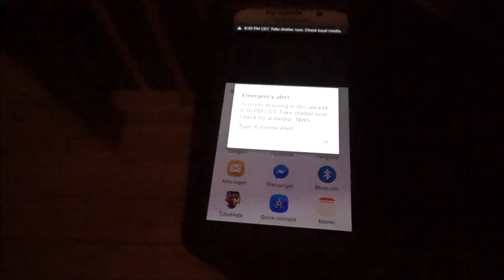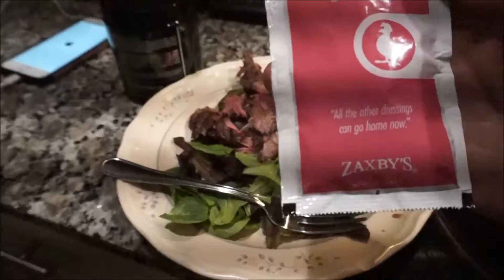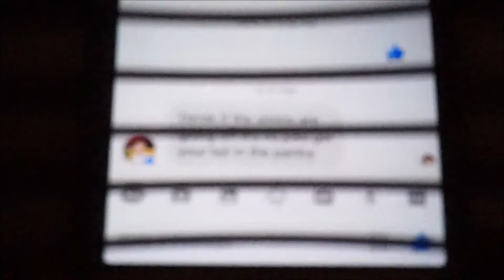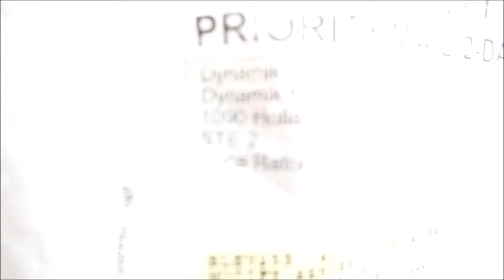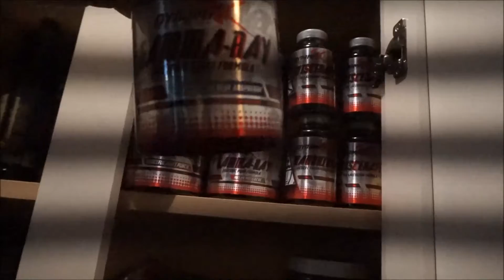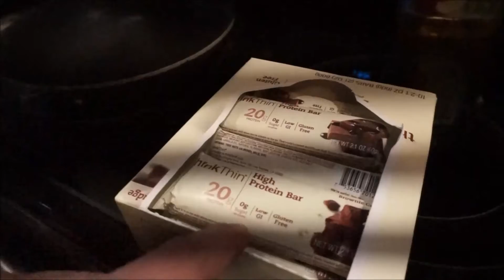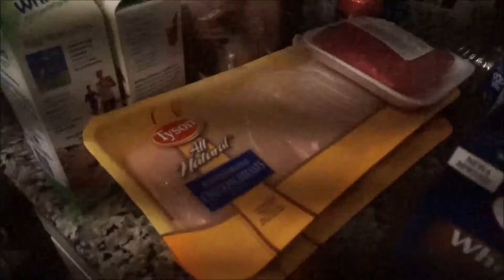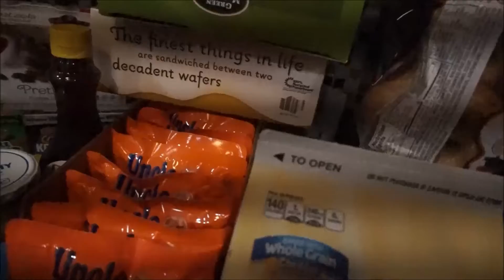Take Shelter!|Vlog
This episode we made 3D smoothies, final 3D aesthetic Joggers approved, grocery shop restock, trained legs one day and shoulders the next!

Shop supplements & meal plan guidance on pronutritionsupps.com